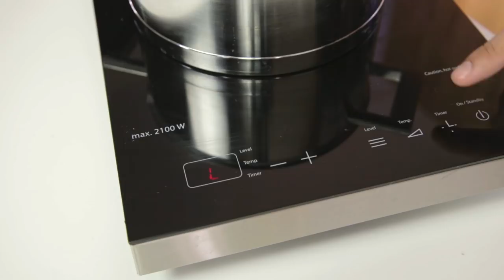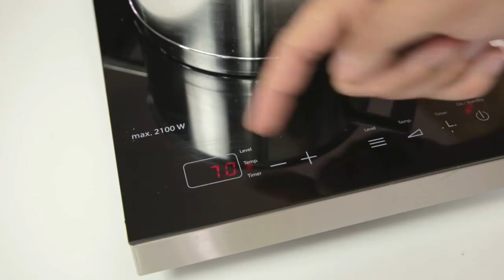ASMR UNAGI EEL COOKING (extremely graphic)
I wanted to try doing something new so here is my very first ASMR cooking video, in this video you will see how to cook eel with natural cooking sounds. I hope you enjoy it :)
if you want to know how to cook this please check out the version with narration

for the subscribers that saw the original eel video, I hope you dont find this annoying just testing something out.